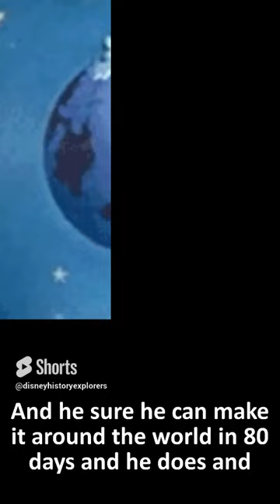Unbelievable Disney Movie Secrets You Never Knew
Are you a Disney movie fan? Get ready to find out the amazing secrets that Disney has kept hidden in all its movies! From behind-the-scenes material to fun Easter eggs, you won't believe what lies beneath the surface of your favorite Disney films. Join us as we uncover the unbelievable Disney movie secrets you never knew existed!